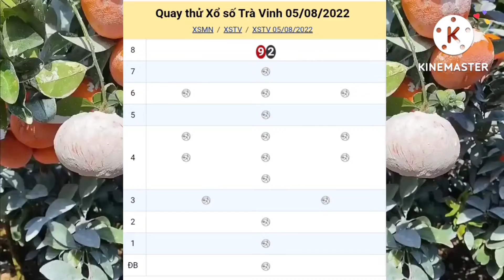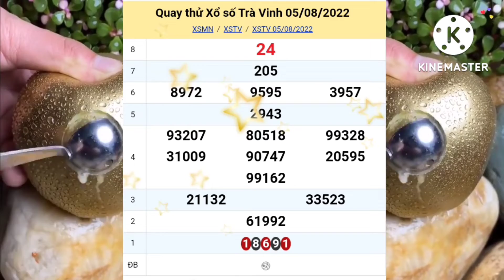xsmn, Quay cầu-dự đoán kết quả xổ số đài Trà Vinh hôm nay, 05/08/2022